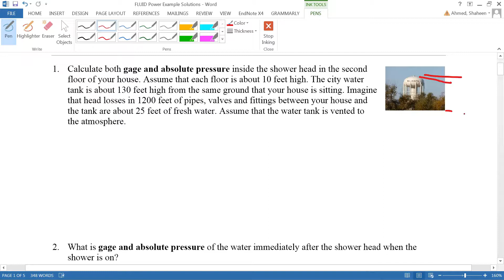FLUID Power: Gage Absolute Pressure Head Example | Updated Version in Description